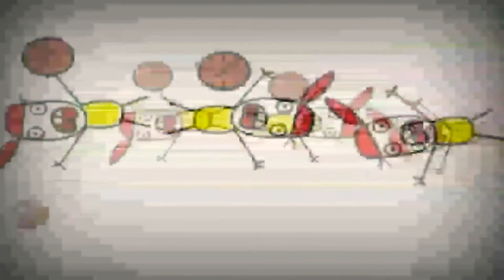24 серпня 2020 р.